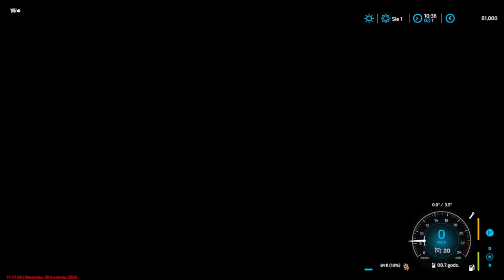stara wiocha 4